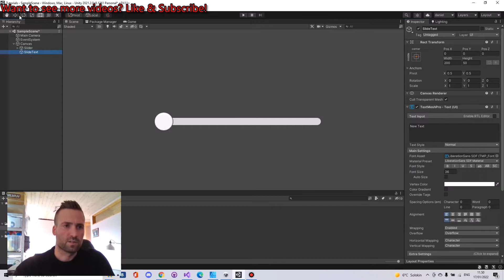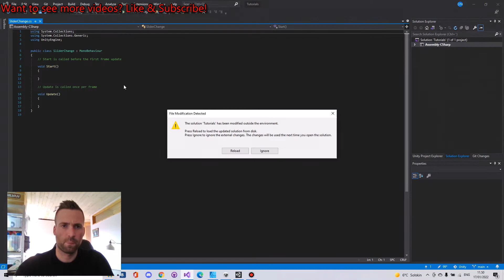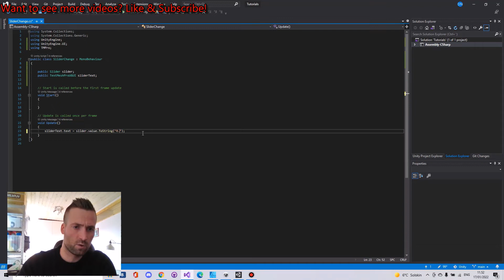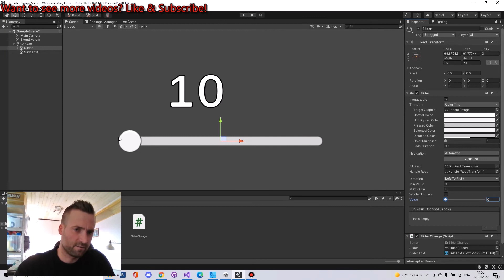Unity UI Slider with Value Change.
I will show you how to make UI slider, where the Text will be changed according to the Value on the slider.

3D models and Sprites used for my Videos, can be found on my page.